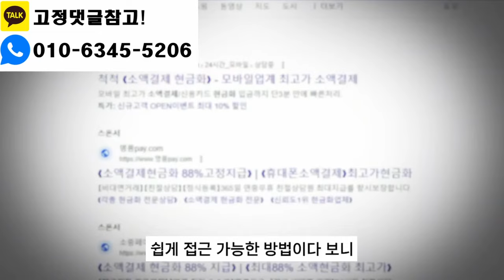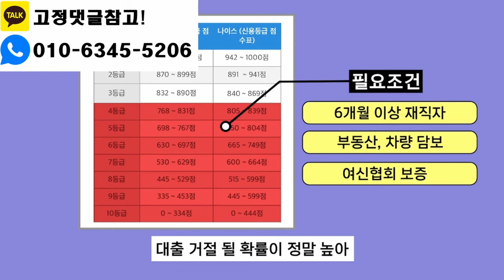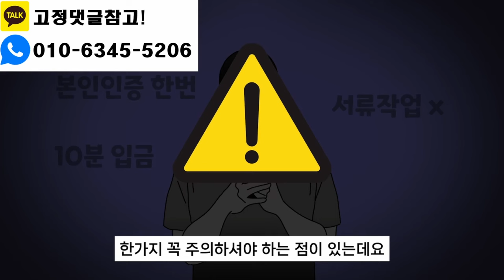📌소액대출 최대 200만원 5분만에 마련하는 방법